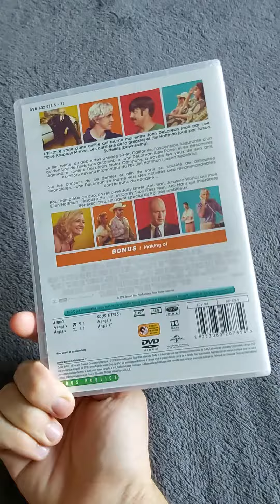mini retour de noz